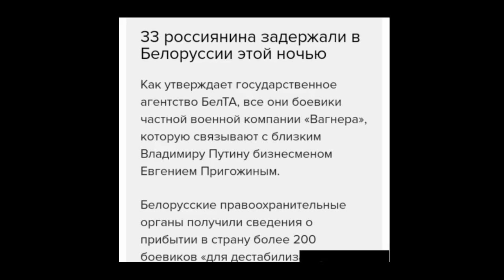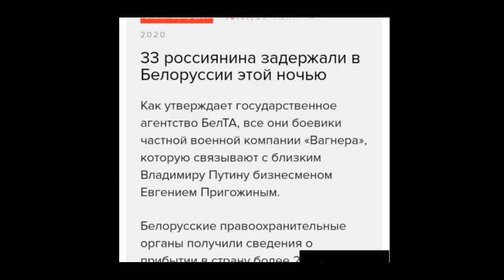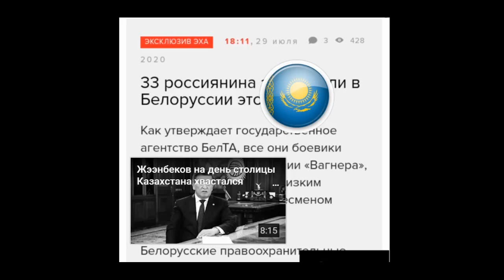Лица русской национальности задержаны в Белорусии как наемники.